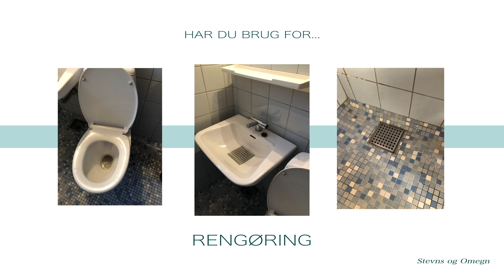Annonce | Andrea Gros - Husholdning, maleri, rengøring, havearbejde og meget mere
Andrea Gros - Husholdning, maleri, rengøring, havearbejde og meget mere
Virksomhed med base i Stevns, Danmark

Design og animation af Rachel Grosova, Yaya Creative